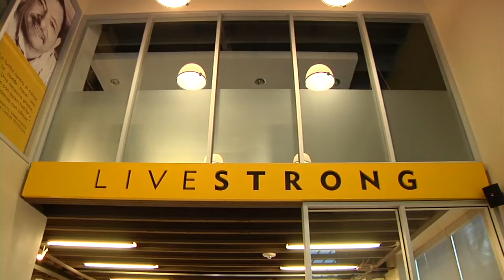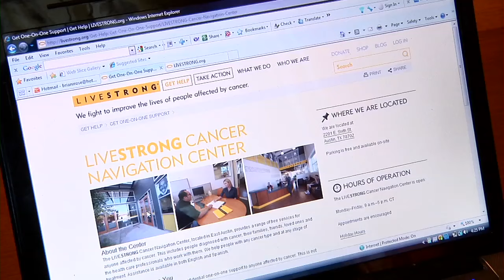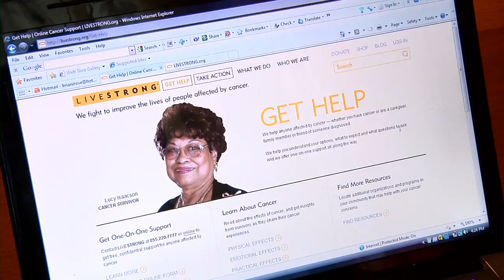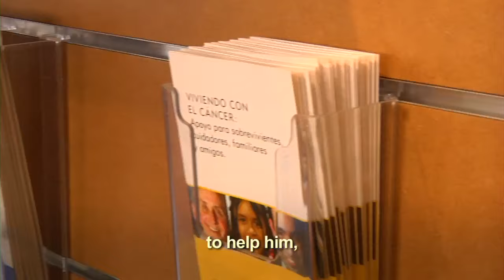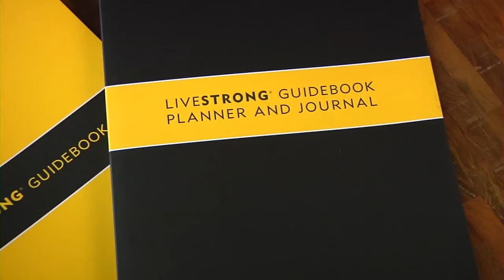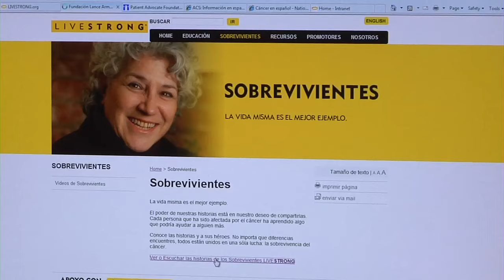LIVESTRONG Cancer Navigation Services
From the moment you receive a cancer diagnosis, everything changes. LIVESTRONG offers free, confidential, one-on-one services to anyone affected by cancer, regardless of type or treatment stage. We offer support for family, friends and caregivers, too. Services are available in English and Spanish, online, by phone and in person at the LIVESTRONG Cancer Navigation Center.